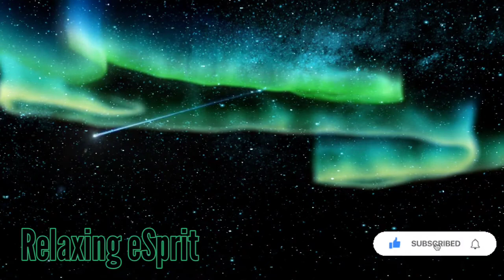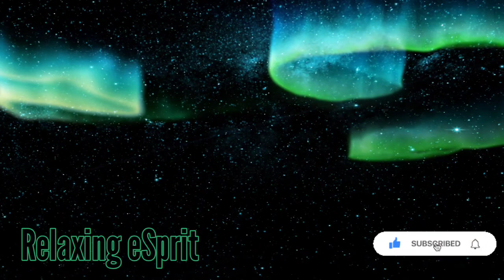Polar Night Skied and Relaxing,Meditation,Concentration,Yoga,Sleeping,Refreshing and Readying Music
Our main motive is to present you very peaceful,soothing,calming and relaxing music.In relaxation mood the mind and soul will be able to get clear view move forward.This music can also used as sleep music,meditation music for meditation, studying music for study,soothing music and peaceful music help for reading ,yoga,SPA and wellness studio.it also help to calm down our mind. Relaxing music help to go deep sleep, Good sleeping give us concentration, relaxation,loosen,dormir,meditar,mindfullnes and ambianc , we will try to upload beautiful music and best video for you kindly watch ,listen music and songs

url:rxHMIJD8NYA
Our previous Relaxing music

Thank you very much for supporting my videos and giving feedback. Every single day I am completely astonished by all your warm support and it really inspires me to work even harder on my videos. Have a wonderful day or evening

Topics: Green Sky, Relaxing Music, Music, Meditation, Yoga, Meditation Music, Healing, Relaxation, Mindfulness, Stress Relief, Healing Music, Sounds, Relaxation Music, Nature Sounds, Concentration, Serenity, Ocean Waves, Calmness, Positive Mind, Deep Sleep, Piano, Cello, Soothing Relaxation and Music Therapy